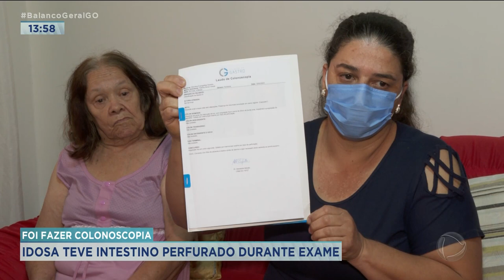FOI FAZER COLONOSCOPIA: IDOSA TEVE INTESTINO PERFURADO DURANTE EXAME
A FAMÍLIA DE UMA IDOSA DENUNCIA QUE ELA TEVE O INTESTINO PERFURANDO DURANTE UM EXAME DE COLONOSCOPIA. ALÉM DOS PROBLEMAS DE SAÚDE QUE ELA VEM ENFRENTANDO DESDE QUE FEZ O PROCEDIMENTO, A FAMÍLIA AINDA ESTÁ COM UMA DÍVIDA DA CIRURGIA DE EMERGÊNCIA QUE A IDOSA PRECISOU FAZER.